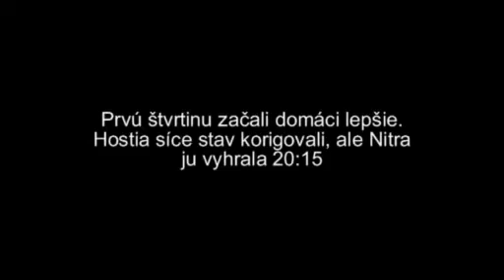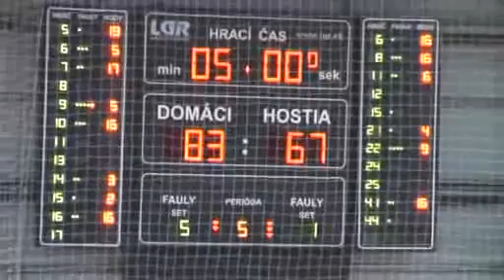basket Nr LV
BCSE